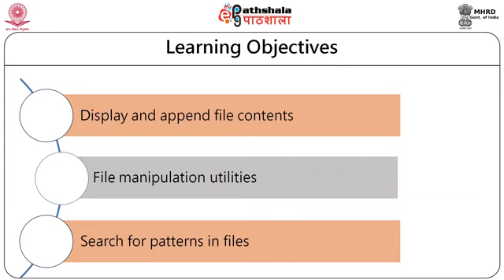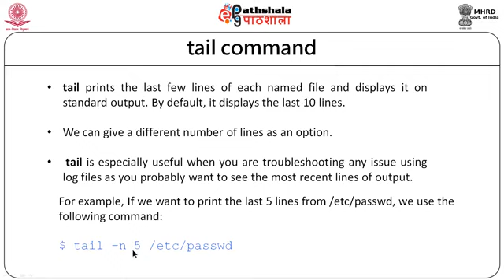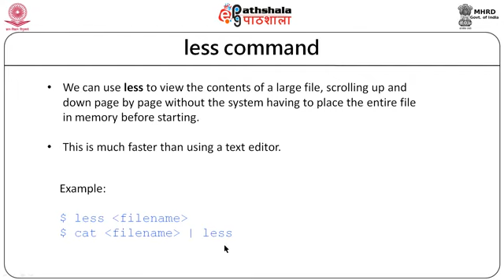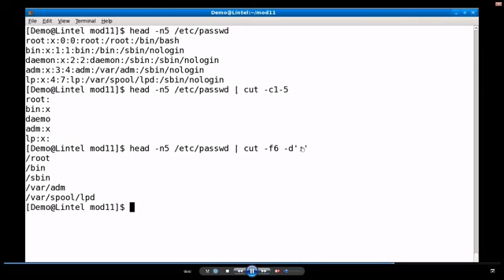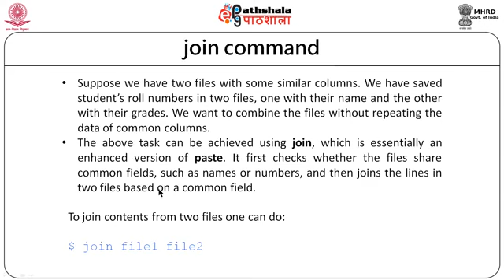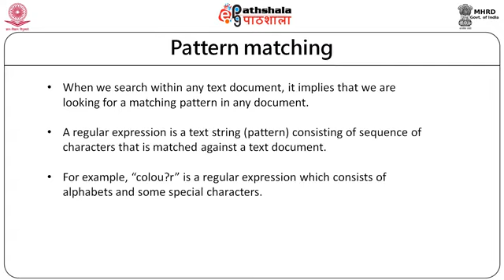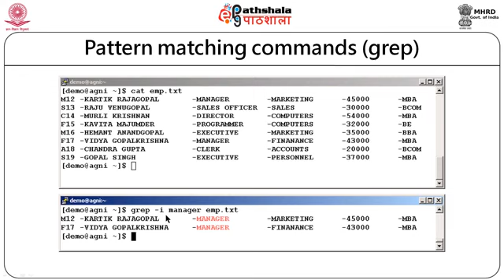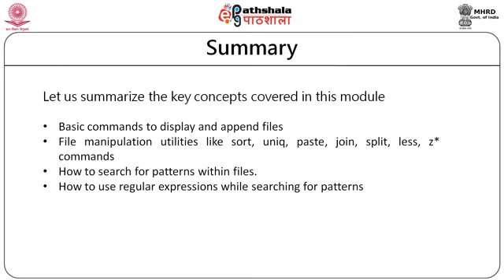Manipulating Text in Linux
Paper: Open source software